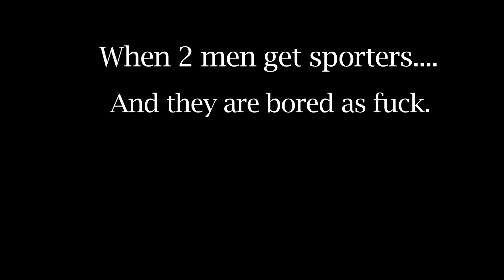The Duel of Sporters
We suck at Dayz, but it doesn't stop us from trying to get better at it.